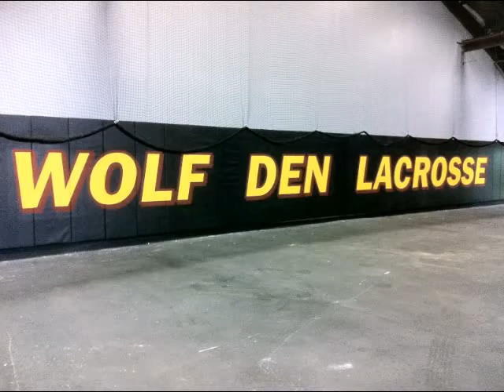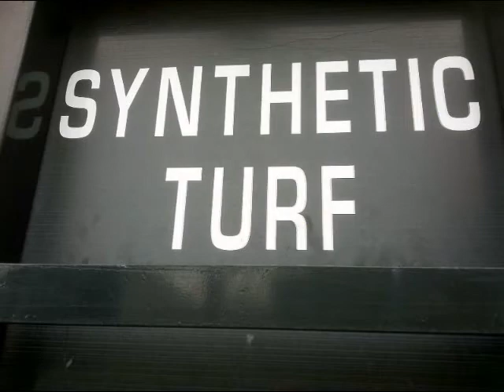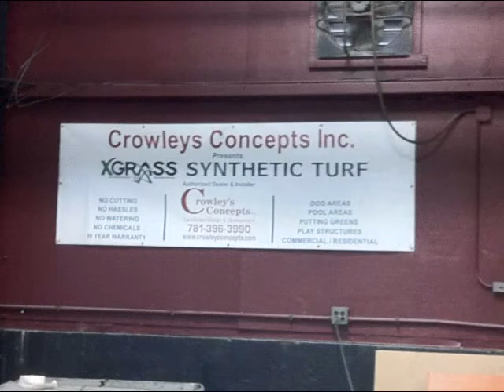Slideshow of the Wolf Den Lacrosse Turf Install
Crowley's Concepts, Inc. recently installed synthetic turf at the Wolf Den, an indoor lacrosse facility in Woburn, MA. The job came out great and the owner, Dave Taylor expressed to us how satisfied and appreciative he is with the work our professional installers did. If you would like synthetic turf for your field or residence, give us a call today at for a free estimate!